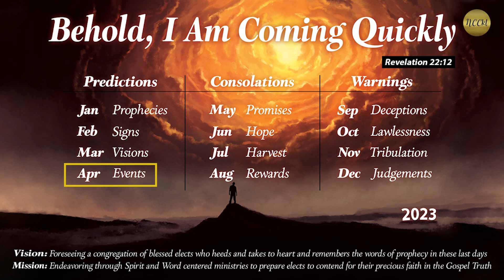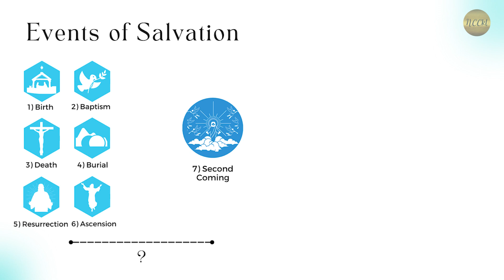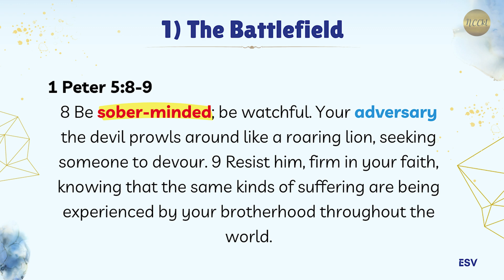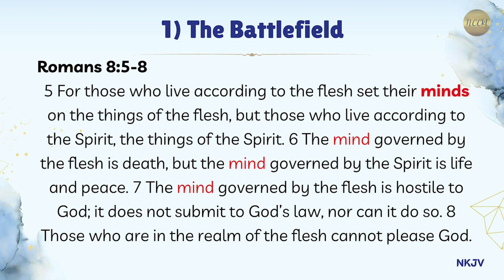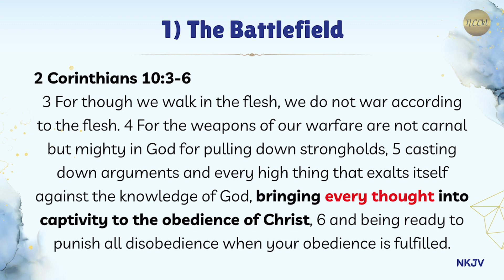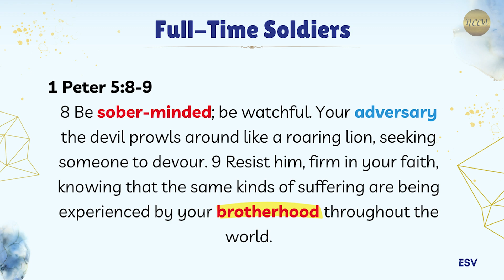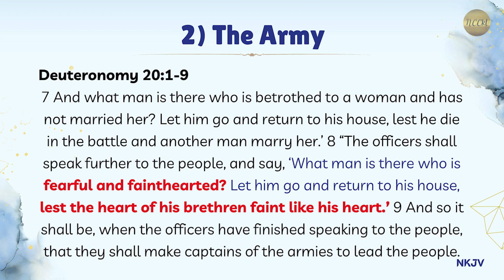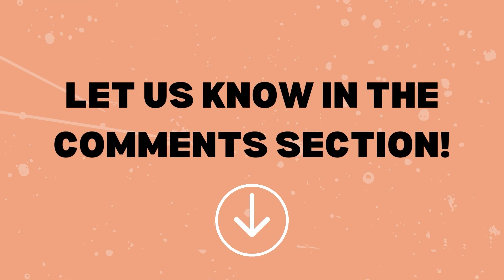Full-Time Soldiers | Huang Ern | Lifeline Abide | NCCkl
Join us today as we delve deeper into what it means to be a full-time soldier in the army of God!